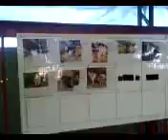TUAPA animal shelter (B-3) part 5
TUAPA animal shelter